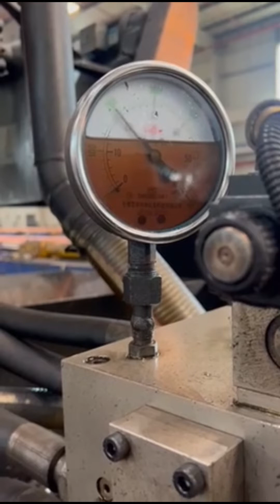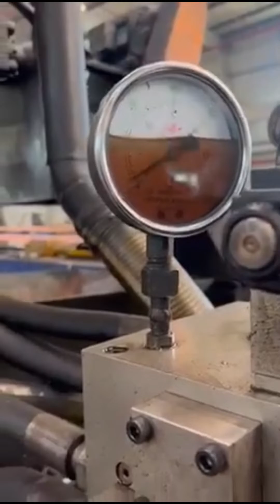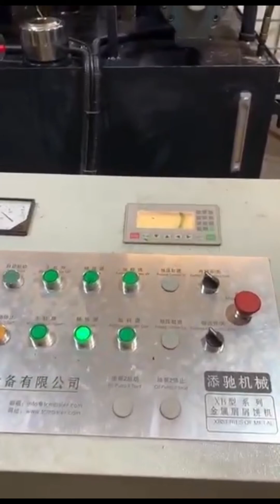scrap metal chip briquetter press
Details of scrap metal chip briquetter press, briquetter metal scrap briquetting press, scrap metal briquetter,

TCMBALER is a professional scrap metal chip briquetter press manufacturer and supplier in China for more than 20 years, and we can offer scrap metal chip briquetter press for sale with a cheap wholsale factory price for our customers without any agent or dealers if you wanner buy our scrap metal chip briquetter press.